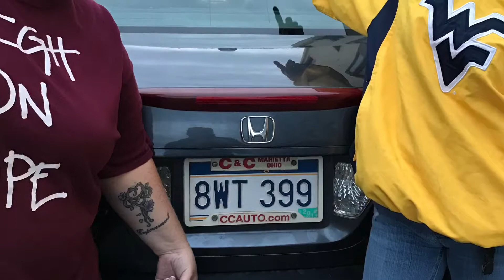Week - In Review 5/22/17 - 5/29/17